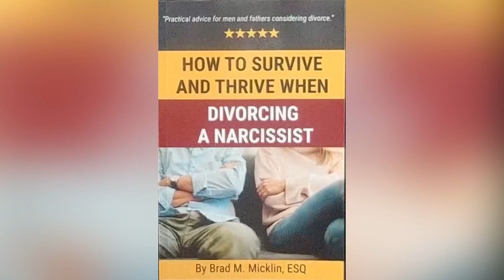Weekly Tip: FamilyCourtSucks Because Restraining Order Trials are Rarely Held in Ten Days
New Jersey Domestic Violence Statute: NJSA 2C:25-17

This video contains Attorney Advertising Material. The information you obtain at this site is not, nor is it intended to be, legal advice. You should consult an attorney for advice regarding your individual situation. Contacting us does not create an attorney-client relationship. Please do not send any confidential information to us until such time as an attorney-client relationship has been established.